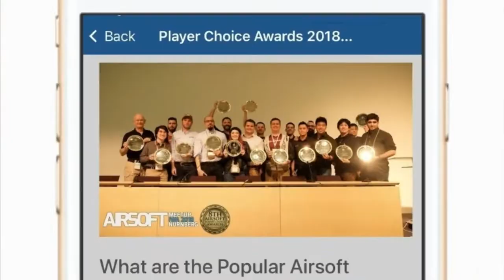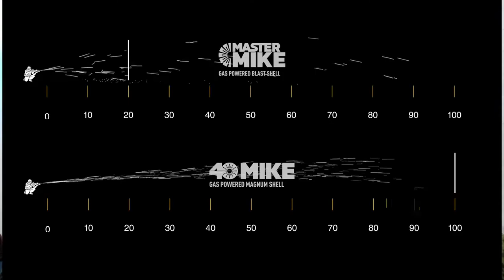AIRSOFT INNOVATIONS MASTER MIKE | Airsoft Review | Best Airsoft 40mm Grenade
Finally, we have the Airsoft Innovations Master Mike Review. This Airsoft Grenade is Airsoft Innovation's latest release following the 40 Mike in 2018.

It offers a greater spread, with less BBs and less power to make for a more comfortable shower grenade.

Compared to the 40 Mike, here are the differences:
100 BB VS 150 BBs
220FPS VS 240FPS
(3m)10Ft at (7m)20Ft  VS (3m)10Ft at (30m)100Ft
(20m)60FT Range VS (30m)100Ft Range

While I've used the 40 Mike for the last year, I do understand the concerns it raised and the Master Mike seems to have taken the feedback on board and created the perfect middle ground.

As it stands, there isn't any other airsoft 40mm shower grenade that can compete with the same results. Great job Airsoft Innovations.

Finally, a use for my grenade launcher!

✅ I'll be uploading YouTube videos each week

✅ What is Airsoft Nation
Airsoft Nation is a website, blog and mobile app aimed to provide a hub for the players of the airsoft community.

🔴 Want to read Airsoft News? Checkout